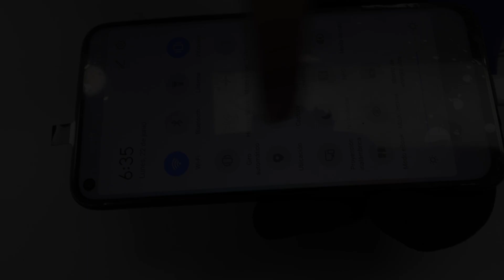Huawei P40 Lite Pantalla rota Como Cambiarla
Huawei P40 Lite cómo reemplazar la pantalla completa en muy poco tiempo. Es una reparación bastante fácil que se puede hacer en nuestra casa utilizando herramientas básicas.
 Problema de pantalla negra Huawei P40 Lite??

Este es un problema común y se puede solucionar fácilmente :)
Si quieres aprender a cambiar la pantalla completa de P40 Lite, por favor mira este video, y si crees que ha sido útil, por favor danos un me gusta, suscríbete a nuestro canal y comparte la información.